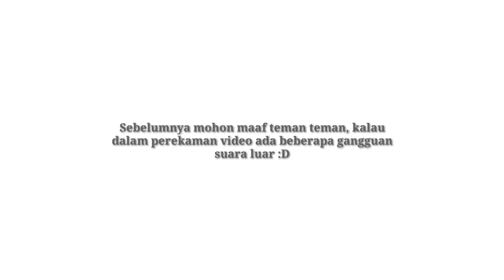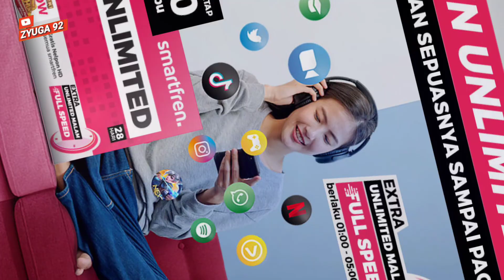SMARTFREN UNLIMITED, ADA YANG BARU NI PASTI KAMU LEBIH PUAS INTERNETAN SAMPAI PAGI